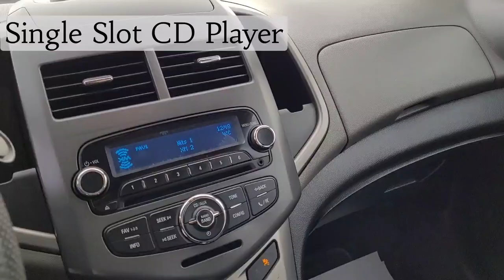2012 Chevrolet Sonic LT / FWD / Sedan / Silver Ice Metallic - 23N004C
Silver Chevy *FOR SALE* Alberta

Key Features and Options:
1SA, 6-Speed Automatic Transmission, Steering Wheel Audio Controls, Power Windows, Power Door Locks, Power Heated Outside Mirrors, Remote Vehicle Start, Driver Information Center w/ Electronic Compass, Rear Window Defroster, Engine Block Heater, On Star Capable, SiriusXM Capable, Blue Tooth/HandsFree/UConnect and Your Free CarFax is Included! Clean CarFax! Amvic Licensed Business *** We are local, fair and friendly - just a quick drive from Red Deer! Whether you are looking for a car, truck or suv, we've got you covered :) ***

5640 Highway 2A, Lacombe, AB T4L 1A3